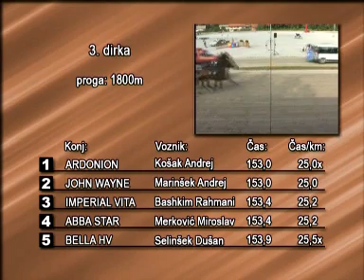Komenda 16.09.2007 - 3. dirka